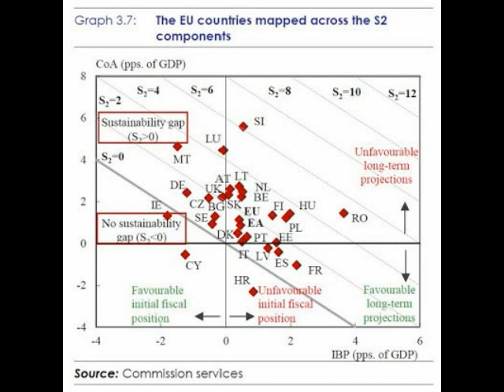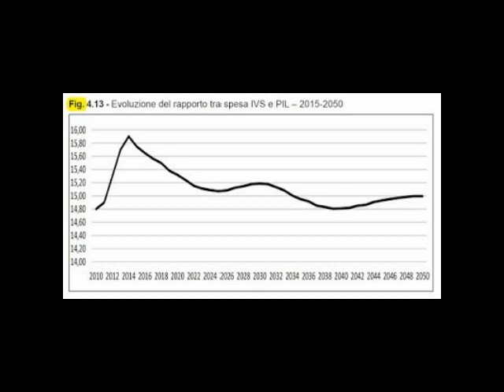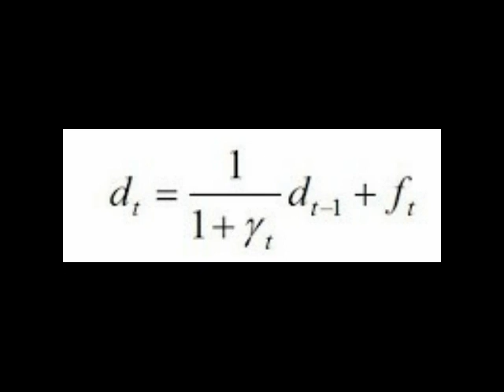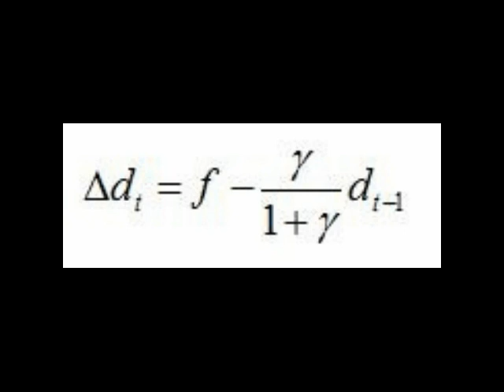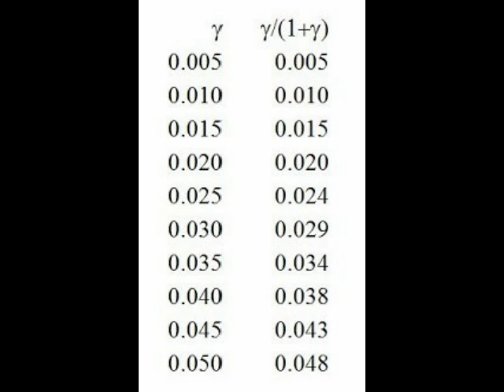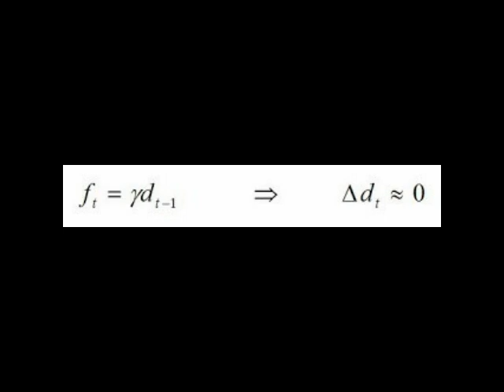Tratto da Goofynomics - Maastricht e l'aritmetica del debito pubblico parte seconda - 1